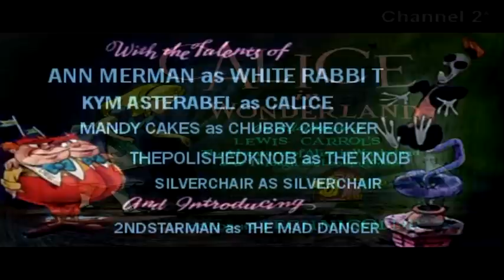Parody on Wonderland (humans & aLIEns)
Down the rabbit hole we go with Part 9 of Gone with the UFOs: Parody on wonderland, staring thepolishedknob, Silverchair, John Travolta and special guest Ann Merman.

As you can see the Key to the answers awaits in plain sight. Let's drink the juice and open the door, for I clearly see a new and better world awaits us. Think free energy, advance medicare, submachines and new long lost friends :)

TPK leave a gift of peace and the communication discs out again, let's get the answers and reclaim back our world from the greedy tyrants, again. These Gys see/seen every move ;)

Care for some tea Queenie?

Saturday Night Fever Remix by General Goo Goo